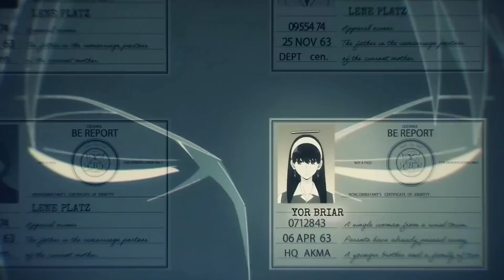⚡️Anya y Damian: Un amor inocente de niños | SPY X FAMILY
🌟¡En este video les narro y analizo la relaciona de Damian y Anya del manga Spy X Family! ¡Historia y relacion de este interesante pareja!